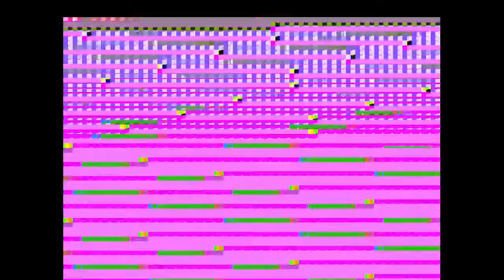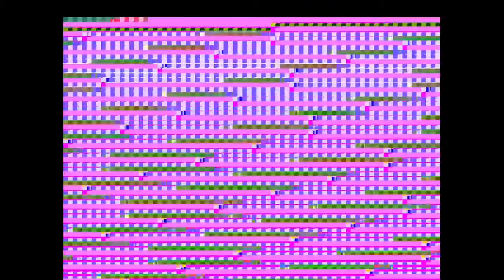CANTINO FRANCESCO da dvd 2 Matrimonio Laura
MATRIMONIO A FRINCO DI LAURA E VALTER 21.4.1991